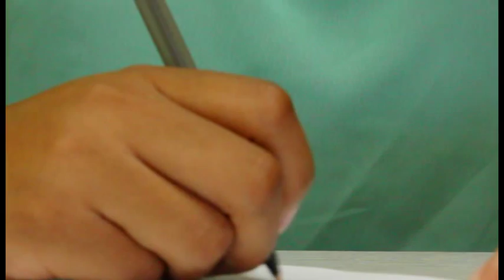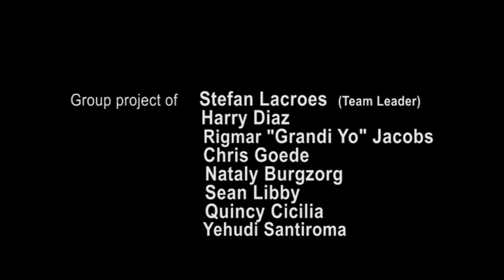Short film: Safe House (Winner: Best Film creative team Media Boot camp Curacao 2013)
The 1st Media Boot camp 2013 organized by CUR2CUR.com from July 1-6, 2013. Our team consisting of: Me, Stefan Lacroes (team leader), Rigmar "Grandi Yo" Jacobs, Chris Goede, Nataly Burgzorg, Sean Libby (from Suriname) and Quincy Cicilia won 2 prizes in the category Creative
1) Best Team Challenge 2013
2) Best Film 2013 (Creative)
Want to thank our group for their dedication and hard work. Also want to thank Bon Bini Seaside Resort for the cooperation in making a bungalow available for filming.